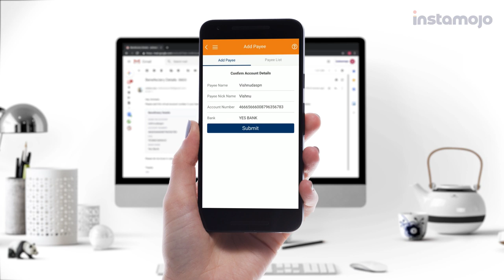"How To Use NEFT With Virtual Account Number | How To Use NEFT Transfer through Instamojo"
Welcome to Instamojo's guide on making NEFT payments through our platform. We've got all the information you need to streamline your transactions. Check out our articles and resources below for a comprehensive understanding:

🔗 NEFT, RTGS, or UPI: What Should Your Business Use?

For a detailed step-by-step process on making NEFT payments, please visit ClearTax. Here's a quick overview:

Steps to Make NEFT Payments:

1. Log on to the internet banking page of your bank.
2. Choose the 'Fund Transfer' option from the home screen.
3. Select the 'NEFT' option on the funds' transfer page.
4. Choose the beneficiary from the list or add a new one by entering their details.
5. Verify the information and confirm.
6. Enter the 4-digit OTP sent to your registered mobile number.
7. After the prescribed time, your beneficiary will be ready for fund transfer.
8. Choose the beneficiary, select the bank account for the transfer, enter the amount, and click 'Confirm' to initiate the transaction.

Simplify your financial transactions with Instamojo and NEFT today!